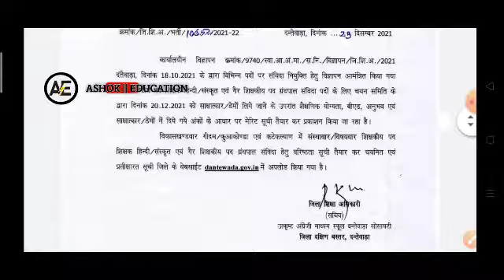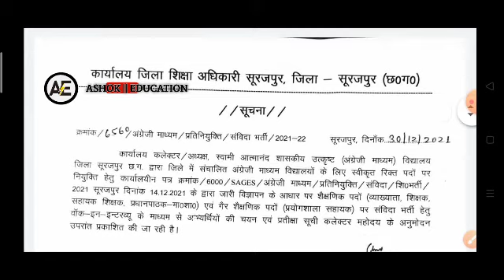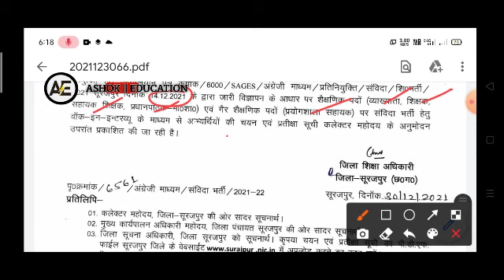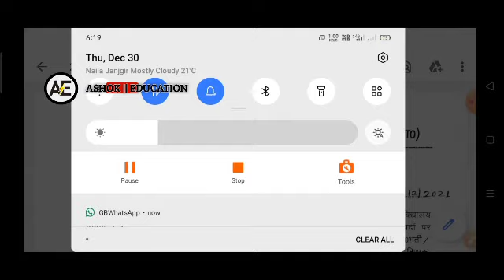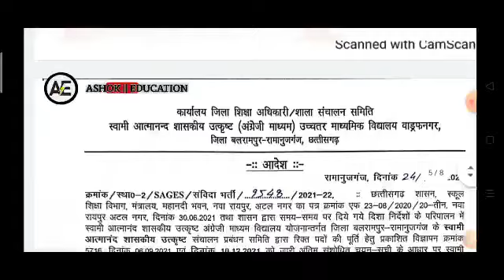बलरामपुर सूरजपुर और दंतेवाड़ा स्वामी आत्मानन्द स्कूल शिक्षक भर्ती।30 दिसम्बर लेस्टेट update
पीडीएफ के लिए टेलीग्राम join करे।।।